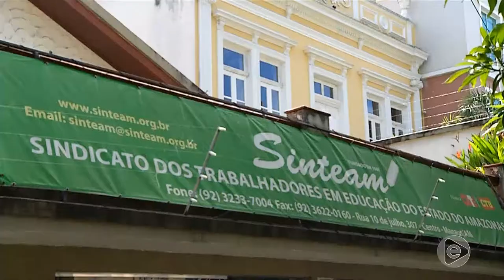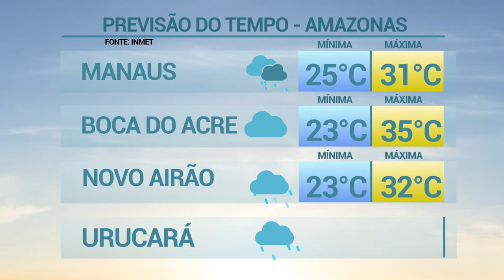6 Horas Notícias – 28 05 2019 02º Bloco